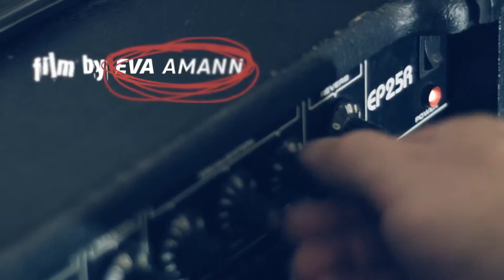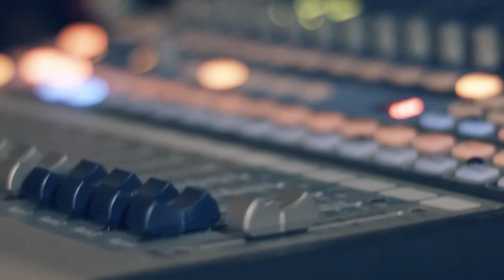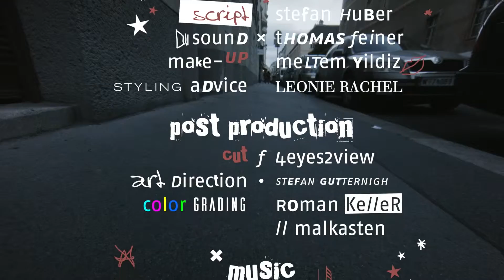LittleStar - Musikvideo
Screenplay, director & producer: Eva Amann
Staring: Thomas Sulak, Daniel Elessedil, Lene Kruger, Hannes Germ, Stefan Gutternigh
Cut & art direction: Stefan Gutternigh
Color grading: Roman Keller